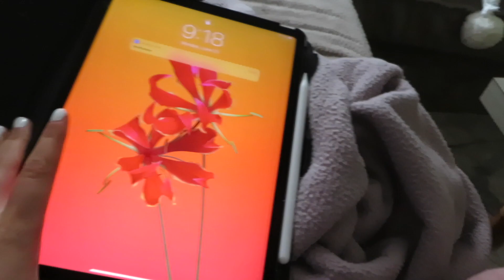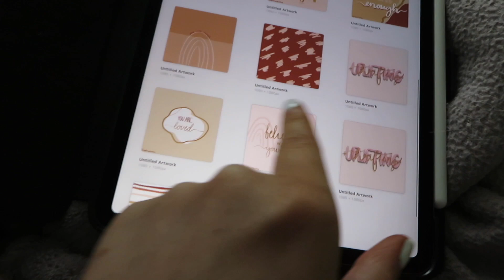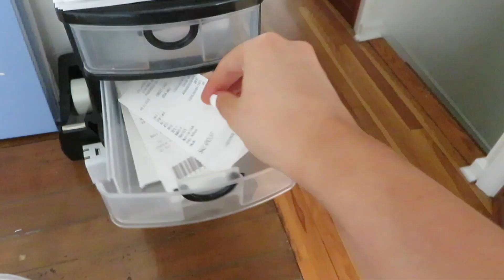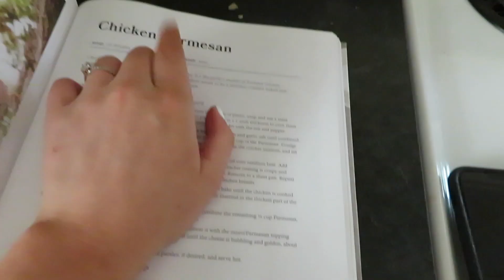DAY IN MY LIFE | working from home, faith, eyebrows gone wrong lol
Hi sweet friends of mine! Hope you enjoyed this video! I feel like we haven't talked in forever!

Also, THANK YOU ALL for supporting me being a lil weirdo, talking to a camera. I love doing this and it means the world that people support me. I seriously love you. Yes, you. Always.

PRODUCTS MENTIONED:
△ Self tanner
△ Joanna Gaines Cookbook
△ Mario Badescu
△ Loreal Mascara
△: The Hate U Give
△ White Fragility